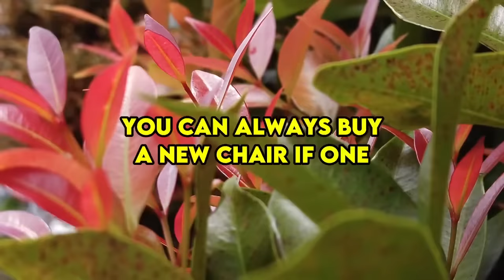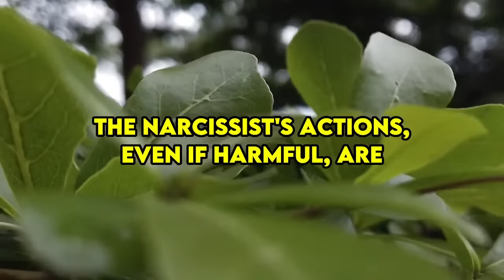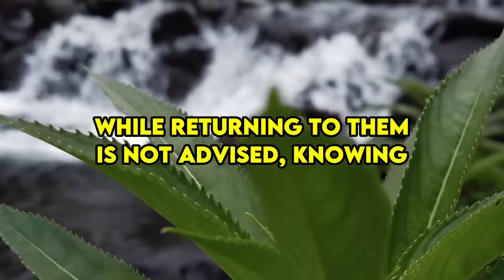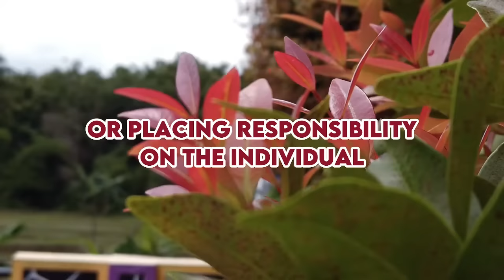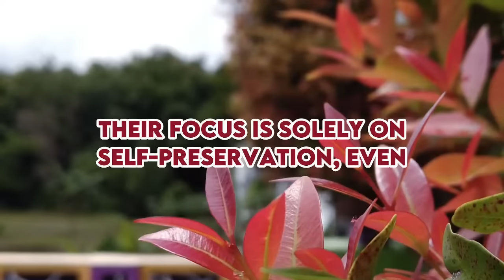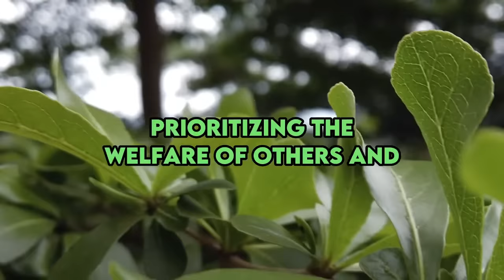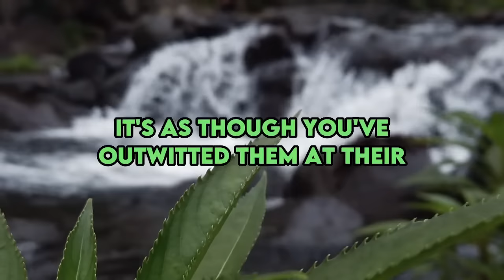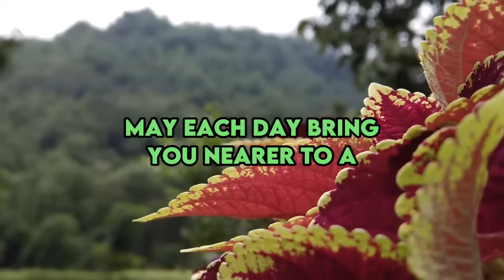When narcissists realize that they cannot replace you in their life |NPD| Narcissist Exposed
Once the narcissist realizes their mistake in parting ways with you, they exist in a different realm. In their self-absorbed mindset, they tend to perceive people as easily replaceable entities. Narcissists treat individuals as interchangeable objects, akin to replaceable items with a monetary value. You can always buy a new chair if one breaks or get a new coffee mug if the old one shatters—nothing irreparable. However, when ending a relationship with someone who treated you with genuine care, made sincere efforts to understand and work through challenges, and was willing to make significant sacrifices for the relationship, finding a substitute becomes a formidable task.

It's challenging to discover someone else who can match the level of devotion and kindness the narcissist received. Unfortunately, narcissists often overlook this reality. It's a lesson they learn after alienating someone, or even multiple people, from their lives. Their tendency to make everything revolve around themselves leads to pushing others away. People become mere instruments serving the narcissist's needs. Instead of recognizing others as distinct individuals, narcissists perceive them as extensions of themselves. Regrettably, they seldom consider or care about the impact of their actions, words, and behaviors on others. In essence, narcissists frequently inflict harm on those close to them when trying to vent their anger or shame. The trail of traumatized individuals left behind doesn't register as a concern for them because, fundamentally, they lack empathy and care.